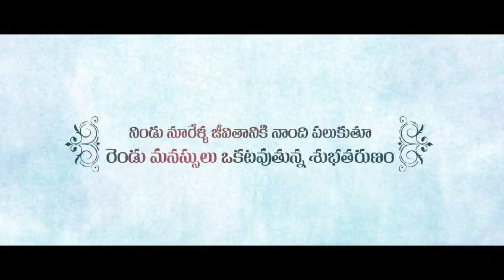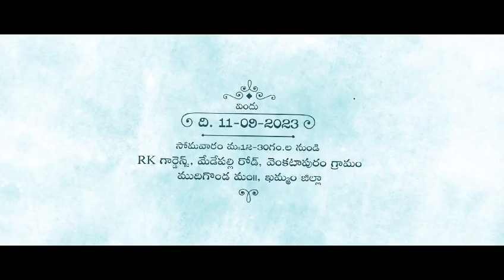my wedding invitation